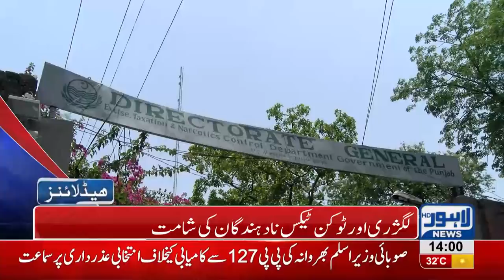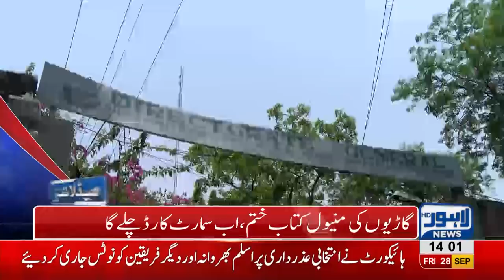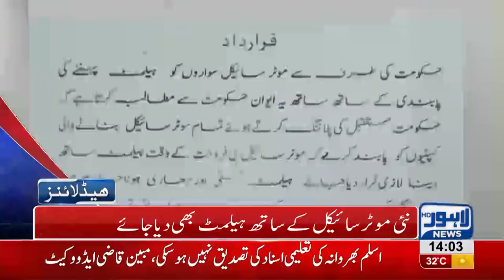02 PM Headlines | Lahore News HD | 28 September 2018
Watch 02 pm headlines: One dies in firing at Lohari - Anti car lifting staff's big action - CM Punjab orders to suspend officers involved in Model Town massacre - Unveil the culprits behind Model Town massacre, asks Tahir ul Qadri - One lac traffic violations recorded on daily basis - Hamza Shehbaz hopeful for a clean sweep in By polls -  Pakistan team announces 17 players squad for test series against Australia and much more.